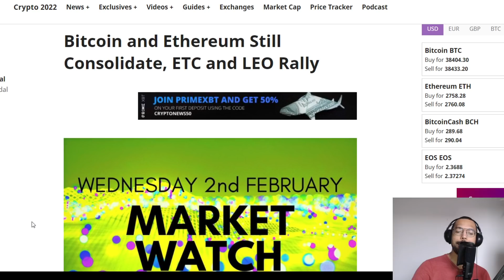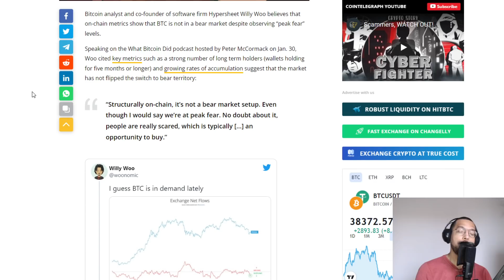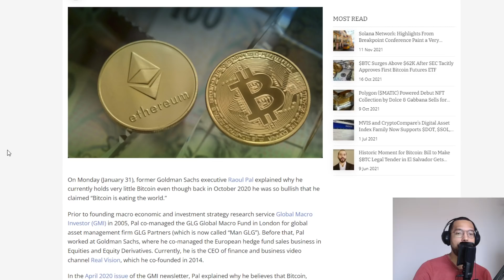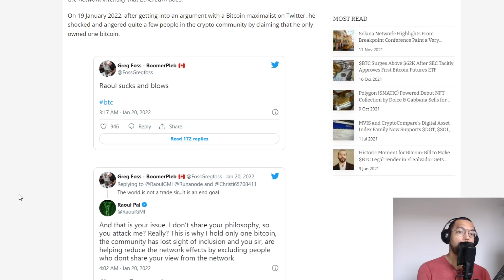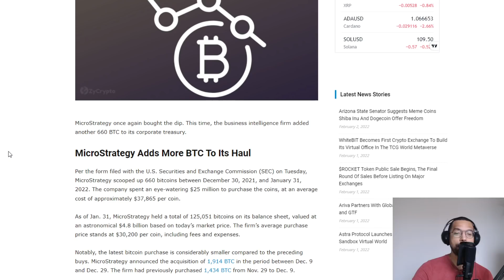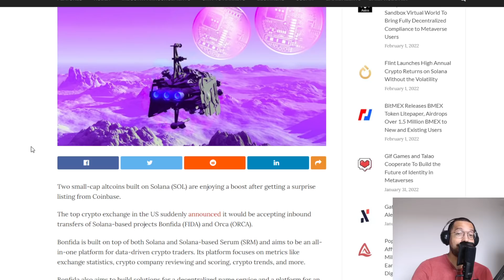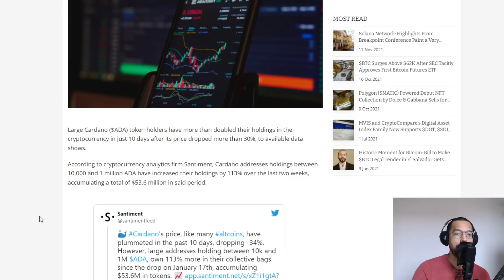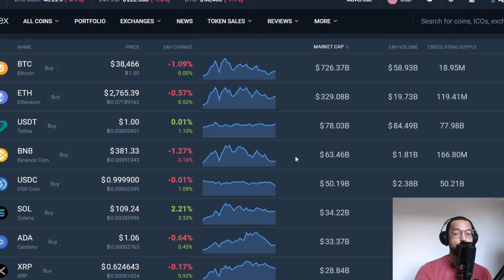Bitcoin Upside Is MASSIVE , Whales Accumulating + Solana Adoption News